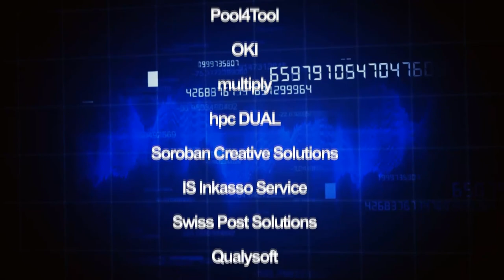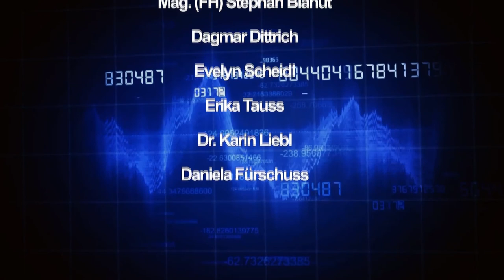Praxistage 2012 Keynote Dr. Thomas Mück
Univ.Doz. Dr. Thomas Mück (Gen.-Dir. Stv. SVA der gewerblichen Wirtschaft): Gesundheitsversicherung statt Krankenkasse - Ist der Weg das Ziel?